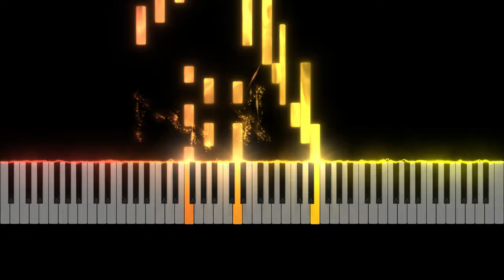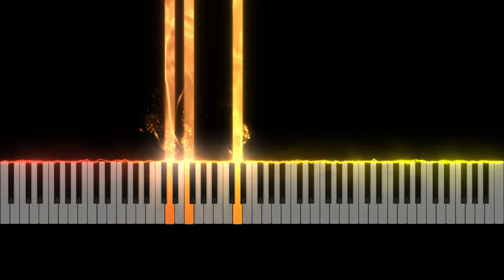Painting Your Voice by Arashk Azizi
"Painting Your Voice" is the soundtrack for a short Estonian movie written and directed by Sandija Miglava. The main melody of the piece is also sung by the film's main character as a lullaby.

This piece is considered a piano poem and has been released as a part of a compilation album in 2022 by the @tunitemusic record label.